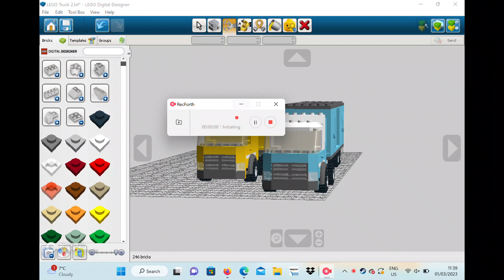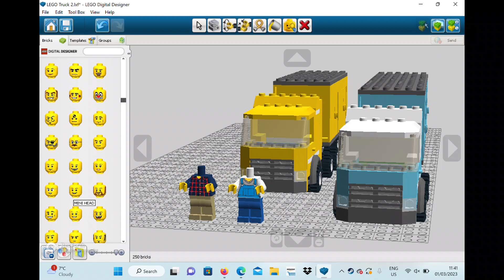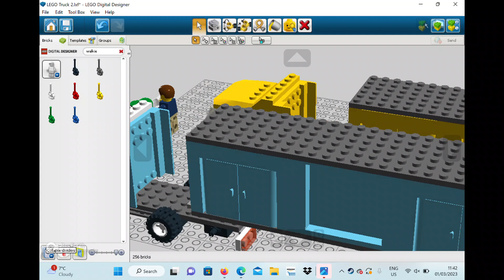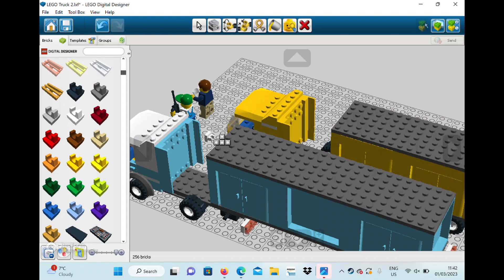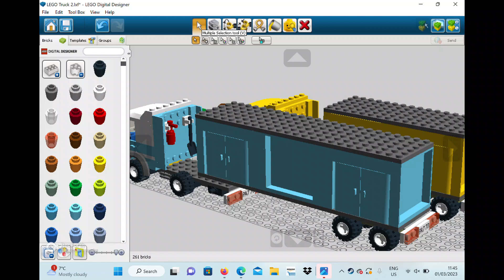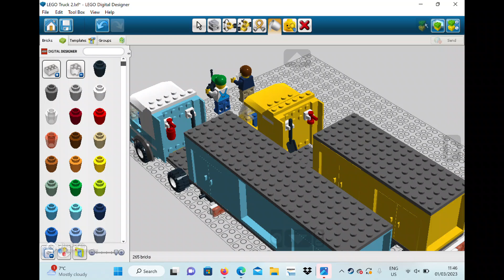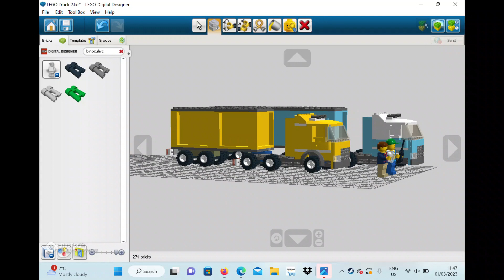BUILDING THE LEGO TRUCKS AND LEGO CAR 6/8